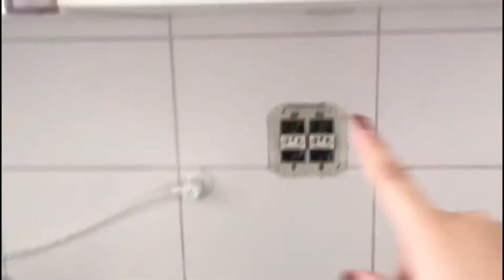DIY Rejunte branquinho - Transformando a cozinha gastando pouco - Parte 1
Mais uma dica para vocês de diy que você mesmo pode fazer para renovar a decoração do seu lar.
O projeto de hoje mostro como transformar a cozinha da sua casa, um lugar que poucos dão importância na hora da decoração, gastando pouco.

Usamos tinta epoxi para fazer a pintura do rejunte e também para o diy da tábua de carne. Quase não gastamos da lata e pagamos R$50 na latinha.

Curtam o vídeo, além de me ajudar muito no desenvolvimento do canal, me ajuda a saber o que vocês gostam para eu produzir mais conteúdo!